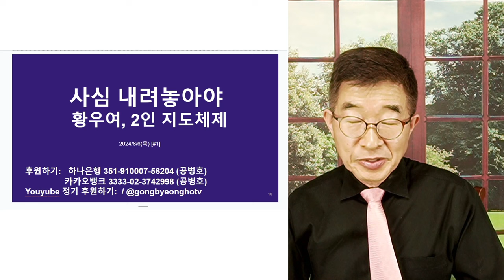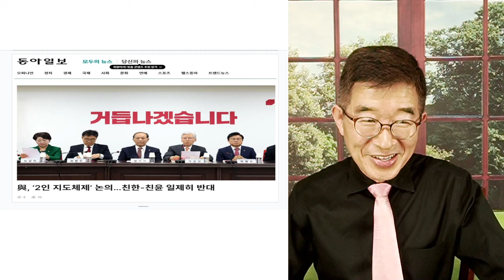2인 지도체제 / 그게 제대로 돌아갈까? / 국힘, 웅성웅성 [공병호TV]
Bitcoin : 3MTW849AkP2ftLeSK2teZHMmzLu7Z83s9U